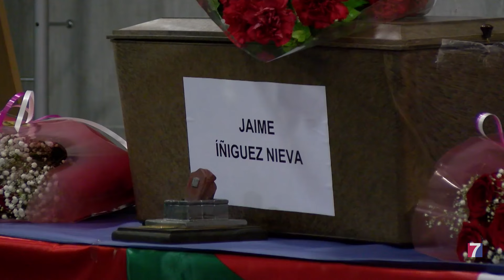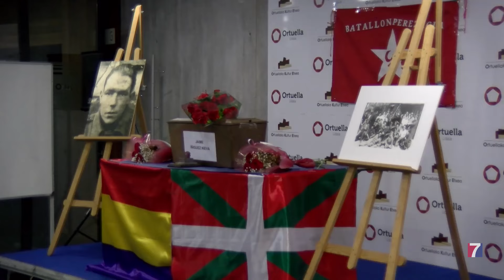Ortuella recibe con todos los honores a su miliciano muerto en combate hace 87 años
El Ayuntamiento de Ortuella ha realizado hoy un emotivo acto de homenaje a Jaime Iñiguez Nieva, miliciano fallecido en combate el 7 de abril de 1937 cuando apenas contaba 19 años de edad.

Sus restos han sido identificados en la fosa común del cementerio de Amorebieta,y entregados a su familia 87 años después de su muerte.

Se da la circunstancia de que voluntarios de la Mesa de la Memoria de Ortuella, grupo memorialista local, han colaborado «a pie de fosa» en el hallazgo del cadáver.